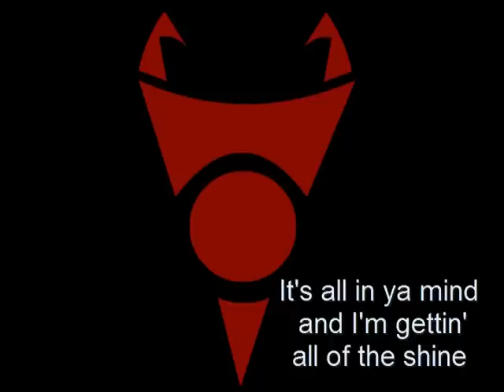F.A.M.- Nobody Loves Me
Hidden F.A.M. track from their upcoming mixtape; 'Coffee'